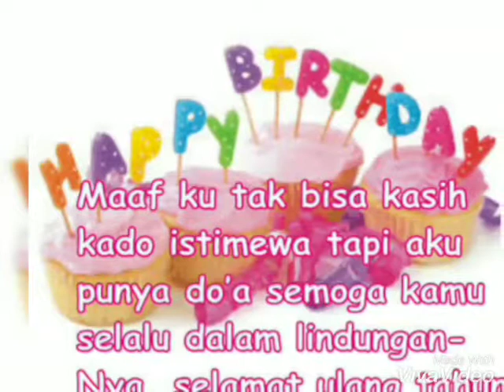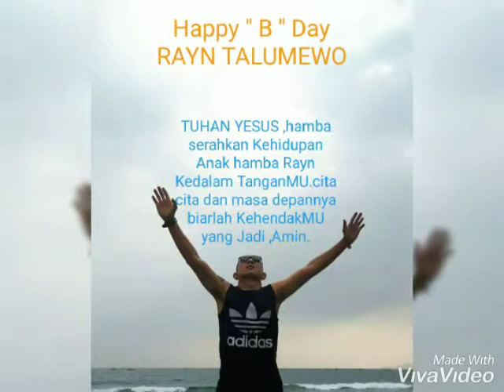My dear birthday party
Almey